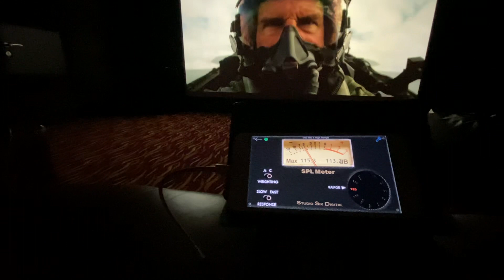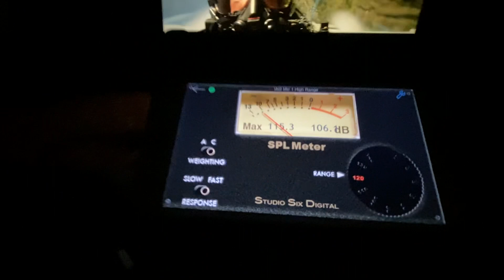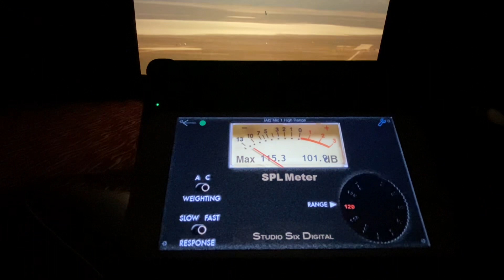Dual StarkeSound PB18 subwoofer. 18” driver ported cabinet with external Starkesound PA4000DSP amp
PB18 x 2 units in a 440SqFt showroom in Sound Fusion Showroom.
Starkeksound Power amp PA4000DSP bridged at 2500WRMS per channel per Subwoofer.
Stormaudio Mk3 immersive processor calibrated on a 7.2.4